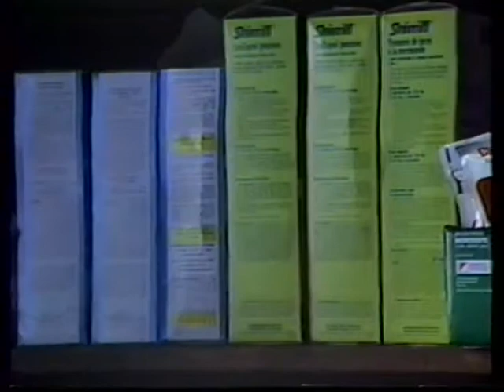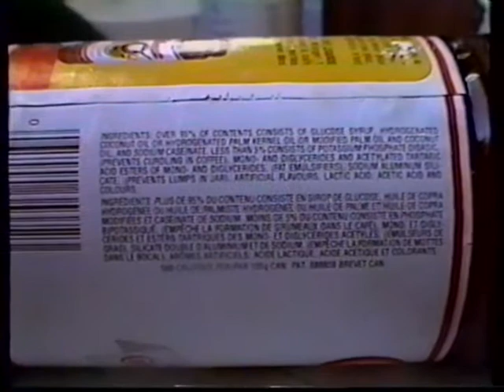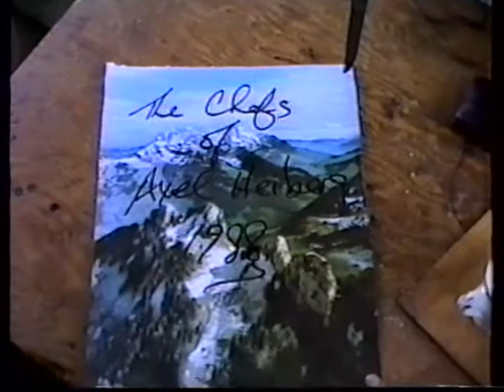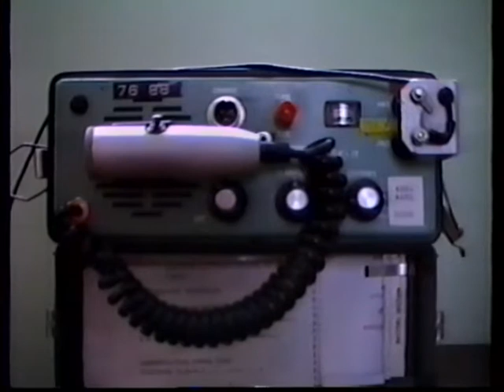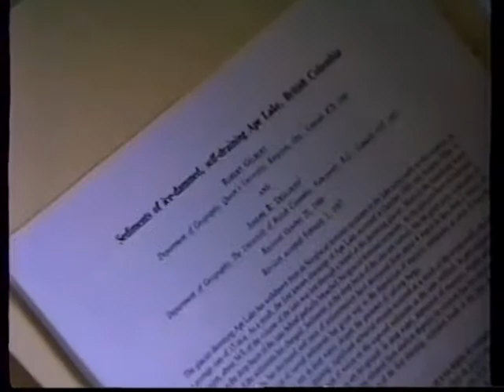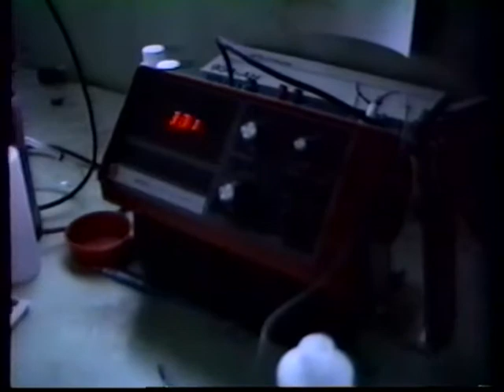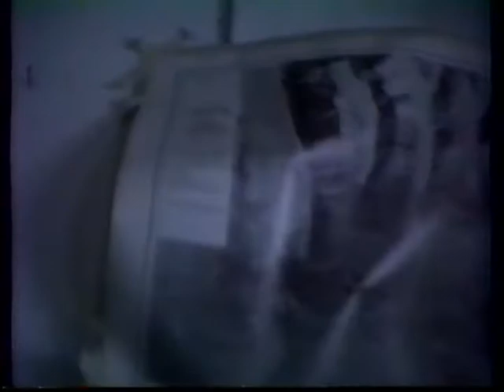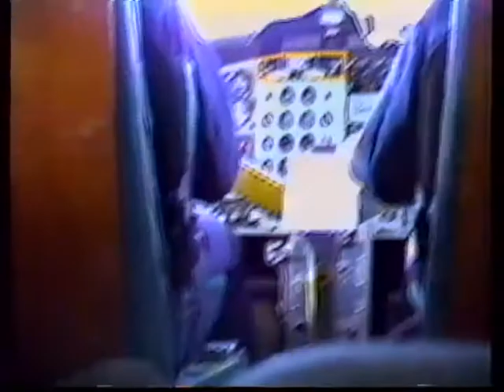#3 1988 Aug Resolute Expedition Fiord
Part 3 of 4 raw videos from 1988 made by Miles Ecclestone of Trent University showing the Trent University, Wilfred Laurier University, Queen's University expedition to Axel Heiberg in the Canadian high Arctic. In these videos - Miles Ecclestone, Jim Buttle, Peter Glenday, Peter Doran, Bob Gilbert (deceased) and Richard Elgood